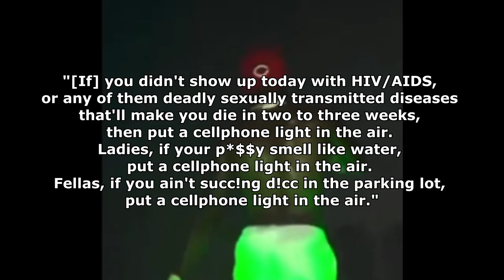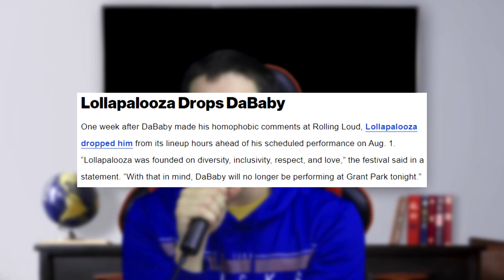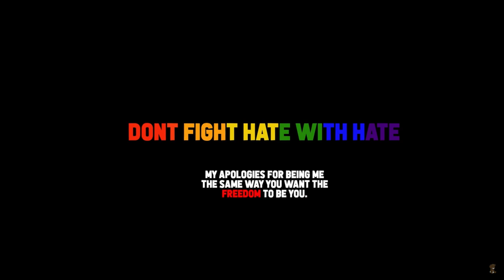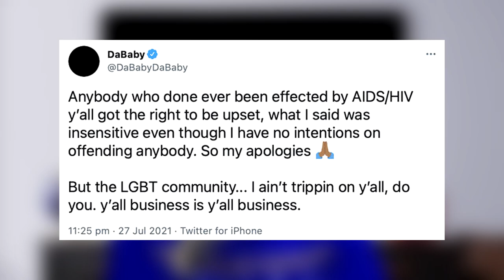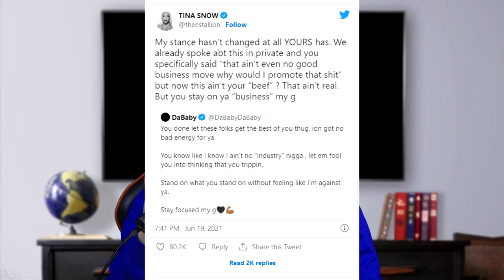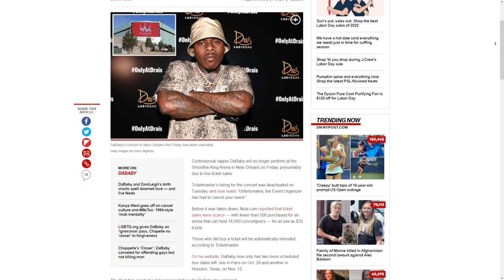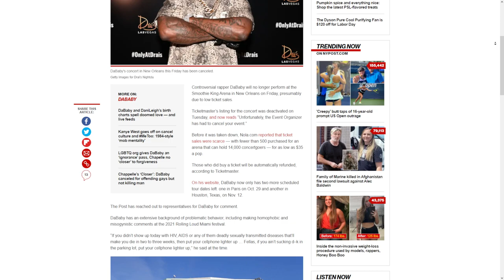The Downfall of DaBaby | New Orleans Canceled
In this video I talk about the recent news that DaBaby was forced to cancel a concert in New Orleans due to lack of ticket sales. The venue in question could hold 14,000 individuals, but DaBaby only managed to sell less than 500 tickets. DaBaby has been on a downward trend ever since he had some issues with the LGBTQ+ community. Despite being known for some major songs such as Vibes, Bop, Red Light Green Light, and many more it seems as though DaBaby may never make it back to the mainstream.

If any music is non-audible in a video this is because it has been claimed, due to the claim I had to remove the song. Sorry for this.

Matt Miranda is a hip hop and rap youtuber. He covers underground rappers, mainstream rappers, and all the music inbetween. Matt is known for making videos on 637Godwin (aka 2Gaudy), Juice Wrld, XXXTentacion, Koh (aka Safewurd), and many more. Some of the youtubers that inspired Matt Miranda include ImDontai, BlackySpeakz, Patrick CC, CDTV Productions, and many more.